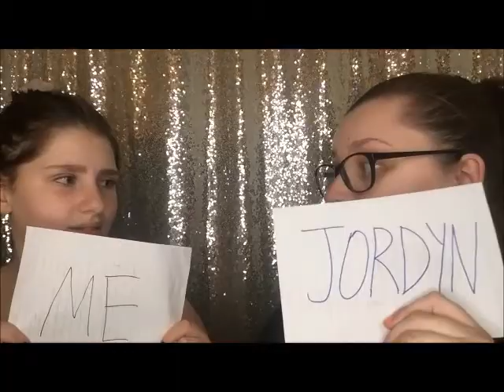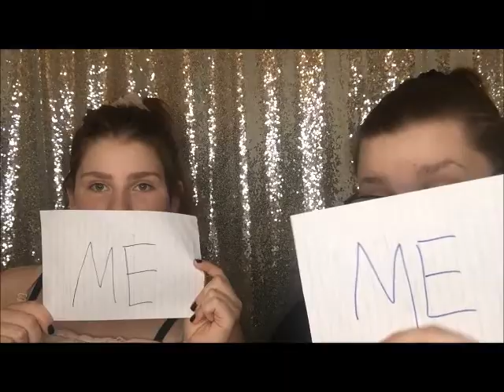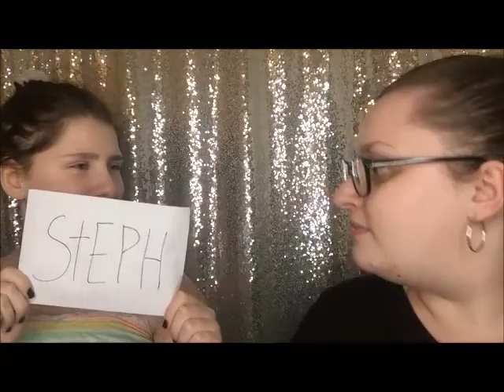Who's Most Likely to Challenge!!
Hey Guys, Todays video is a challenge video

Bye xo